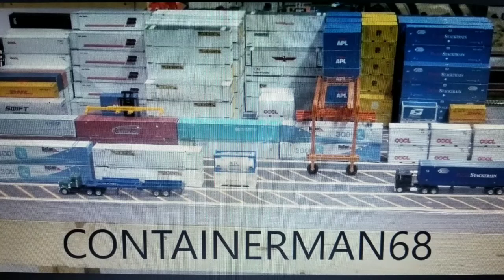250 Sub Contest has ended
Details of when drawing will possible be done.